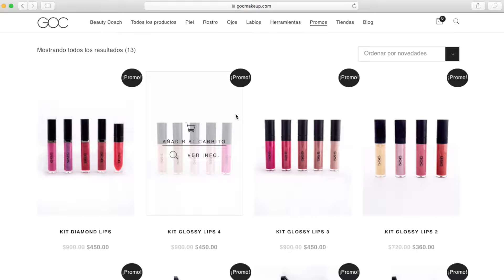¿Por qué comprar en GOC Make Up?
¡Hola a todas! Qué padre que estén viendo este video donde les cuento los beneficios de comprar GOC Make Up.
No te pierdas el video completo porque apuesto a que no sabías muchas de estas cosas.

¡Mil gracias al equipo de GOC GALERÍAS GUADALAJARA que siempre nos apoya al cien en las grabaciones! Y sí, la tienda que sale en la foto es esa :)